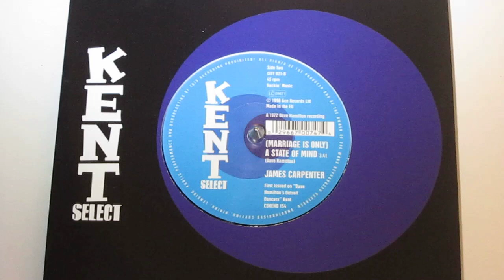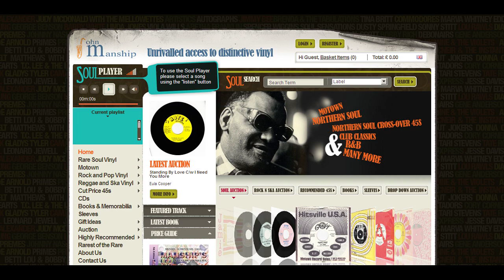JAMES CARPENTER - (MARRIAGE IS ONLY) A STATE OF MIND ( KENT SELECT CITY 021-B )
Robert Holmes skilfully guides this seamless vocal group through a mid-tempo masterpiece - that is already is big sound for the Northern Soul DJ'ing elite from promo provied by Kent. This is a previously unissued masterpiece of HUGE appeal - BIG ALREADY!

Squeezes The Life Out Of It - Awesomely Moody!
Arrangement That Grabs Your Heart And
Delivered Over A Vibe-driven Mid-tempo
Train Of Despair, A Blend Of Blues And Soul
Flipside Is A Excursion On The Haunting Ghost